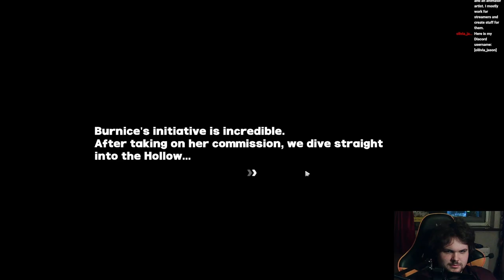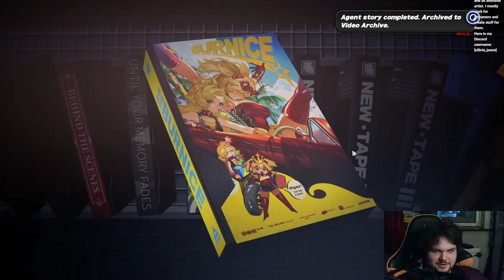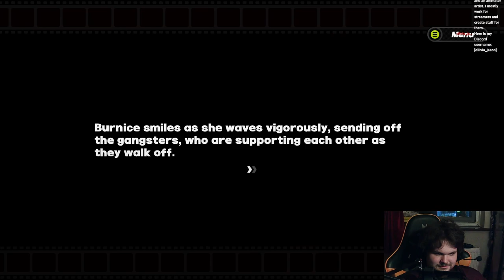Burnice Is A Fun Chaotic Fireball | Burnice Agent Story Zenless Zone Zero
She's too relatable. I'm also a caffeine addicted genius that thinks about nothing (1 of those 3 statements were wrong. guess which one.)